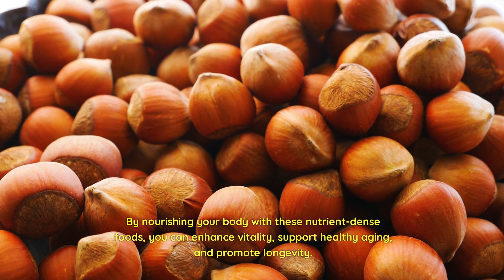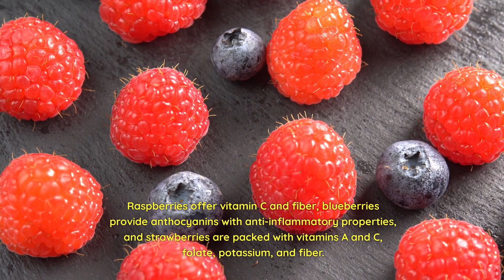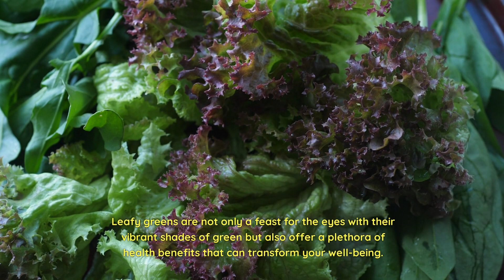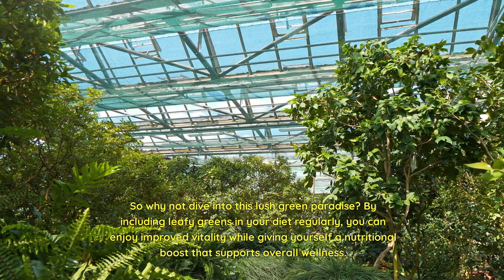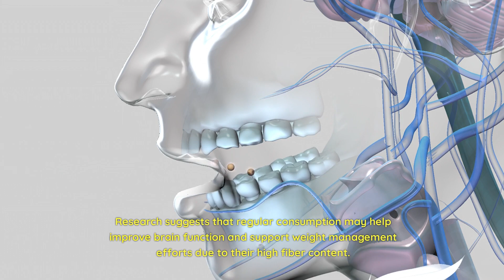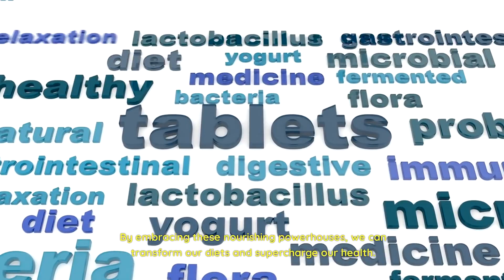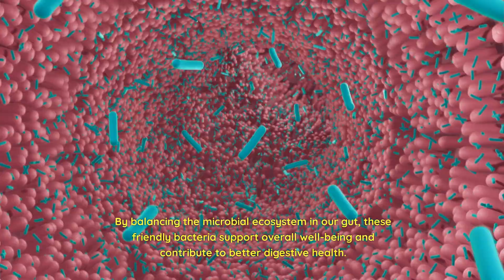Top 10 Superfoods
Unlock the Power of Superfoods for Optimal Health! Join us on a mouth-watering journey as we explore the top 10 superfoods that can revolutionize your approach to nutrition. From vibrant berries bursting with antioxidants to leafy greens packed with essential nutrients, these nutritional powerhouses offer an array of benefits. Discover how fish rich in omega-3 fatty acids can promote heart health, and how nuts reduce LDL cholesterol levels while satisfying your snack cravings. Dive into the world of olive oil's monounsaturated fats and whole grains' fiber-rich goodness. Learn how yogurt with probiotics optimizes gut health and why cruciferous vegetables are true superheroes against chronic diseases. Explore fermented foods' magic in balancing beneficial gut bacteria, and indulge guilt-free in dark chocolate's flavanol-packed delights for heart and brain health. Incorporate these superfoods into your daily diet to enhance vitality, support healthy aging, and boost overall well-being. Start your journey towards optimal health today!